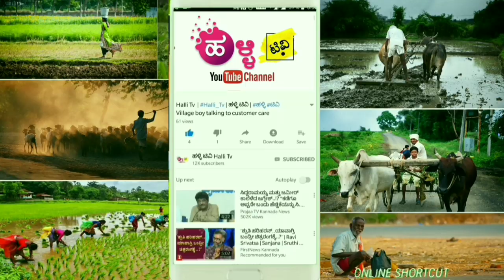RajaniKanth About Kannada Star | ಕನ್ನಡದ ಈ ನಟನ ಸಿನಿಮಾದಲ್ಲಿ ಭಿಕ್ಷುಕನ ಪಾತ್ರ ಕೊಟ್ಟರೂ ನಾನು ಮಾಡುತ್ತೇನೆ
ರಜನಿಕಾಂತ್ ಅವರ ಹೇಳಿಕೆ, ಕನ್ನಡದ ಈ ನಟನ ಸಿನಿಮಾದಲ್ಲಿ ನಾನು ಗಳ ಪಾತ್ರ ಆದರೂ ಮಾಡುತ್ತೇನೆ

information of rajanikath about abhishek ambarish